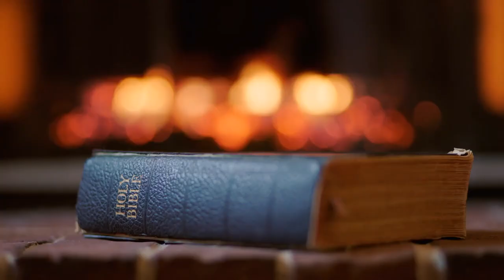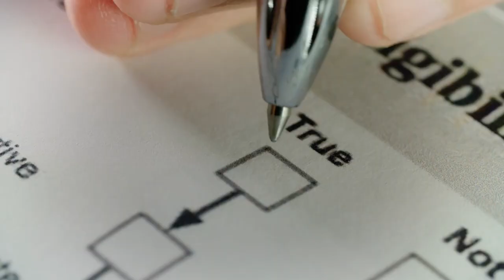The Most Offensive Christian Idea | Mark Clark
Sermon: A Hard Truth (John 6:60-71)

MB01KMKDLWMIWYS